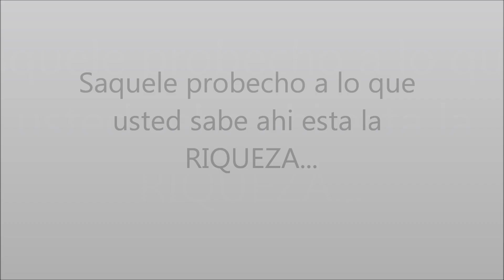Como hacer letrero de lamina con esquinas redondas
Hola banda, compañeros un abrazo y un saludo a los nuevos suscriptores, le pienso traer vídeos de fabricación de ducto cuadrado para el aire acondicionado y algo de manualidades para aprender y no aburrirnos. Saludos y cuídense.